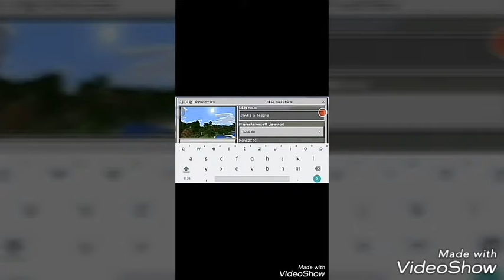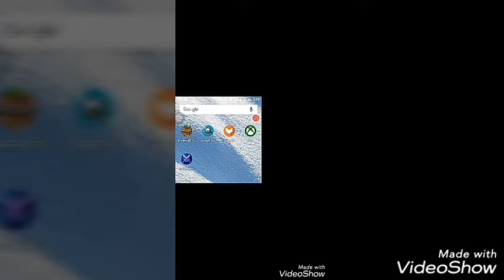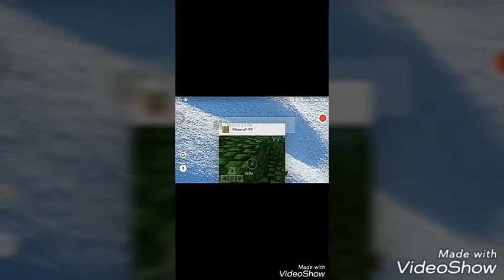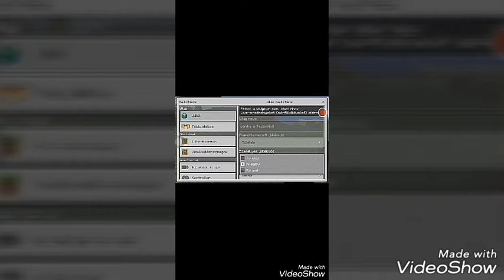BENIIPOWA 2.0 10 Perces Dia Kihivás !!! [Gyors volt]